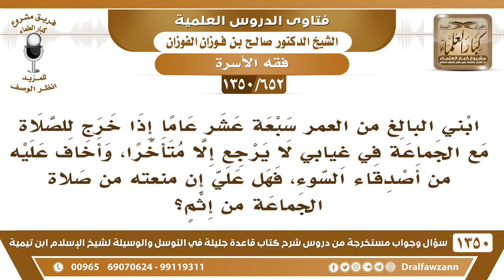[652 /1350] ابني عمره ١٧ سنة إذا خرج لصلاة الجماعةلا يرجع إلا متأخرا، وأخاف عليه من أصدقاء السوء..؟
-[652 /1350] السؤال: ابني البالغ من العمر سبعة عشر عامًا إذا خرج للصلاة مع الجماعة في غيابي لا يرجع إلا متأخرًا، وأخاف عليه من أصدقاء السوء، فهل علي إن منعته من صلاة الجماعة من إثمٍ؟
 الجواب: هذا ربما يكون وهمًا منك، أو وسواس منك، فما دُمت حاضرًا فإنك تُراقبهُ، وإذا غبت عنهُ فإنك توصي مَن يُراقبهُ من جيرانك أو من أقاربك، وما دامت نيتكَ المحافظة عليه، فسيُعينك الله عز وجل.
للاشتراك في قناة الشيخ صالح الفوزان
أسئلة وأجوبة من شرح قاعدة جليلة ( 1350 ) مقطع

للاستفسار والإقتراحات والدعم
رئيس الفريق
لمشروع كبار العلماء